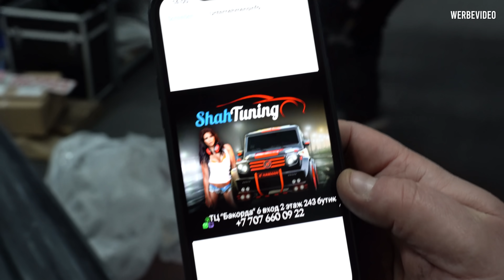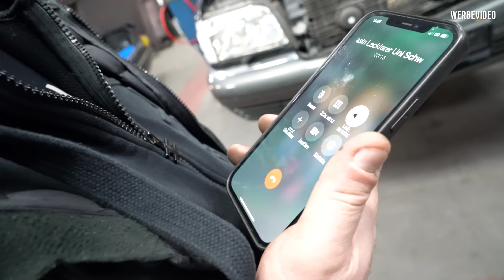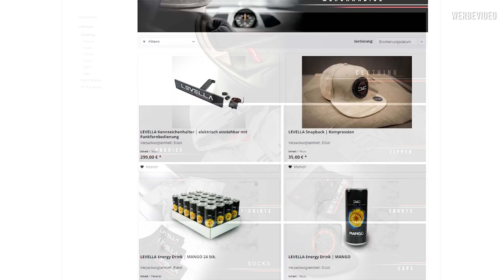LEVELLA | Mercedes W140 S-Klasse - Passt das Wald Bodykit aus Kasachstan? + TÜV Vorbereitungen